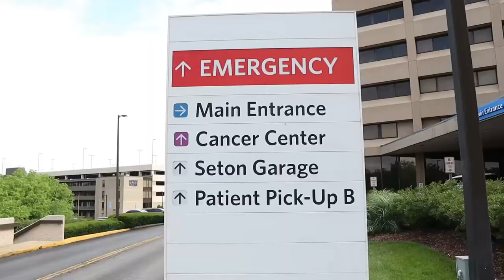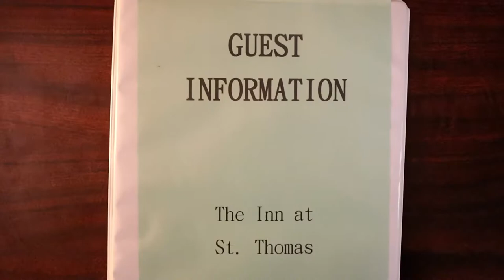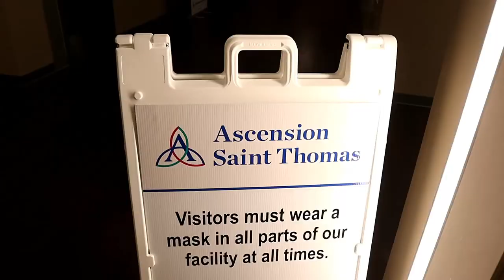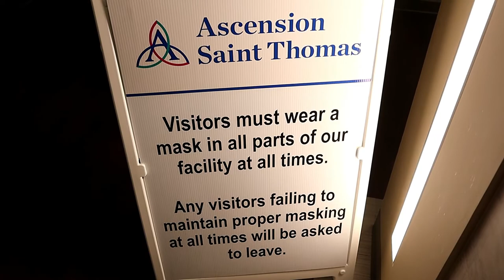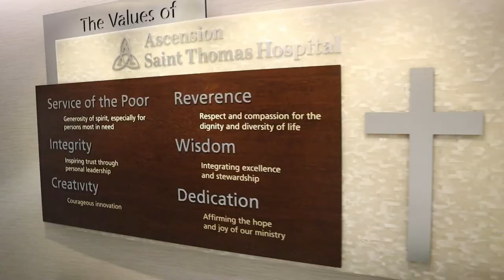THE INN HOTEL AT ASCENSION SAINT THOMAS HEART WEST HOSPITAL IN NASHVILLE TENNESSEE.GRATITUDE.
Please join us as we share our hotel room tour during our stay at the Inn Hotel at Saint Thomas Heart West Hospital, Nashville TN.

ENJOY LIFE MAKE IT AN ADVENTURE!!!

Get to know David and Aaron and join us on our adventures.
links listed above.

Our Mailing Address:
DAVID & AARON